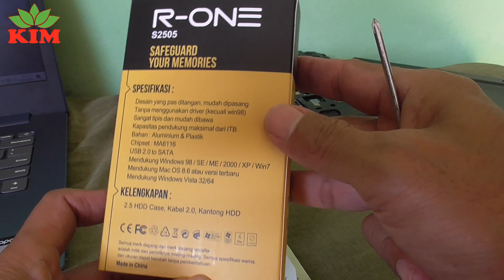Om Kim | cara membuat harddisk internal to harddisk eksternal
external_hard_drive,,external hard drive not showing up in my computer,external hard drive for mac,

cara membuat harddisk internal to harddisk eksternal,
oke sahabat , dalam video kali ini , Om Kim akan memberikan suatu tips atau cara mengubah hardisk internal menjadi hardisk eksternal dari laptop bekas anda yang sudah rusak atau jadul, dan anda mungkin sudah beli laptop yang baru. Meskipun kamu sudah memiliki laptop yang baru, namun akan sangat disayangkan jika hardisk internal dari laptop lama kamu tidak dipergunakan sama sekali apalagi dibuang atau di rombengkan . Maka dari itu, daripada hardisk di laptop lama kamu tidak digunakan sama sekali, akan jauh lebih baik jika kita manfaatkan sebagai harddisk eksternal.
Lalu bagamana caranya ,
 ayok kita simak video ini sampai tuntas.

Footage : Handycam Panasonic HC-V180,
Software editing : Corel VideoStudio X10 Ultimate